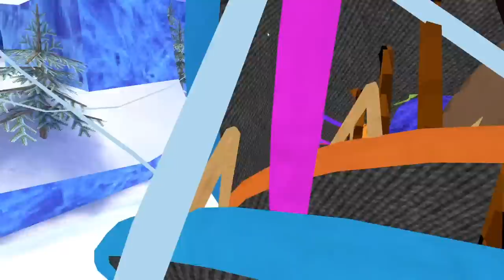They Added Trampolines | Gorilla Tag